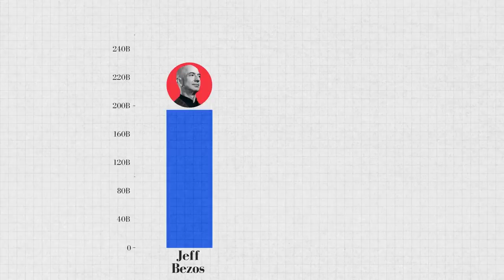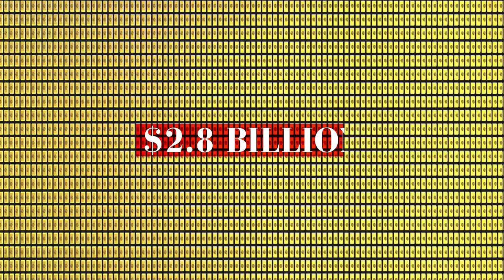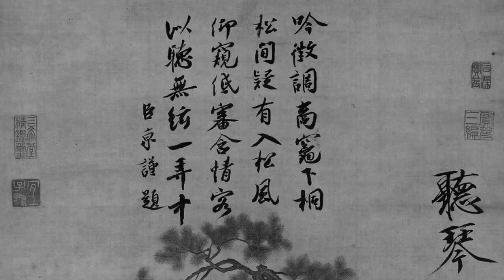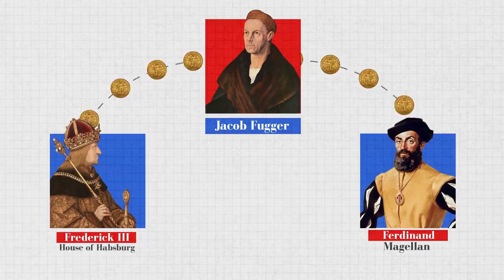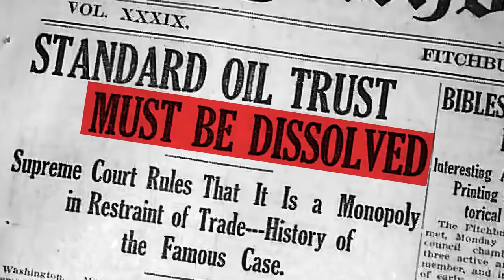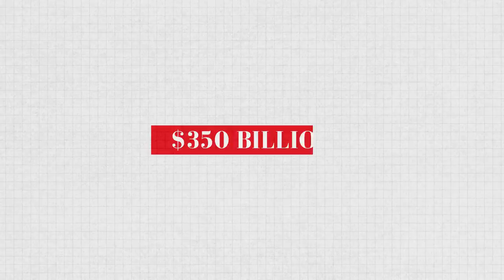Who Is The Richest Person Of All Time?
Jeff Bezos is the richest person in the world, but his net worth is nothing compared to history’s wealthiest individuals. Historical figures like Augustus Caesar, Alexander the Great, and Genghis Khan controlled massive empires worth trillions of dollars in today’s currency. Businessmen like Jakob Fugger and John D. Rockefeller amassed huge fortunes by building near-monopolies. Fugger had a stranglehold on the mining and textile industry in the Holy Roman Empire, and Rockefeller controlled the vast majority of oil production in the United States during the late 1800s. Emperor Shenzong of Song ruled China during a time of incredible prosperity. China became a superpower during the Song Dynasty, and Emperor Shenzong amassed a fortune worth the equivalent of $30 trillion today. During the Song Dynasty, China created numerous technological breakthroughs and vastly expanded trade. Genghis Khan conquered most of Eurasia during his lifetime. His Mogol Empire spanned 12 million square miles, which means Genghis Khan had a fortune worth the equivalent of $100 trillion today. During his prosperous reign from 1206 to 1227, Genghis Khan amassed unprecedented wealth and power. He pillaged villages and took the spoils. Despite obtaining a massive personal fortune, Genghis Khan lived a nomadic life until his death and lived fairly modestly. The centibillionaires of the modern age are nowhere as rich as some of history’s wealthiest individuals. Jeff Bezos became the first person to officially be worth more than $200 billion, while Bill Gates was the first person to obtain a net worth above $100 billion.

 Here’s a timeline of the richest people in history. Keep watching to learn of these incredibly rich historical figures.

Written by: *Rob Cramer*